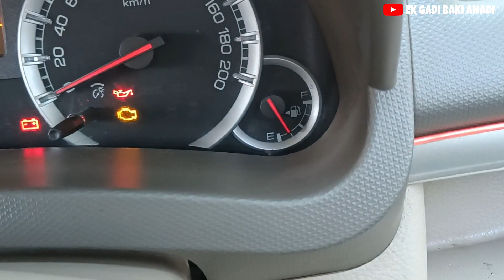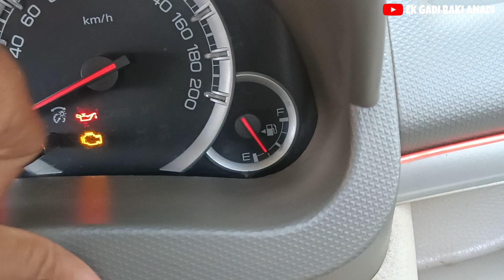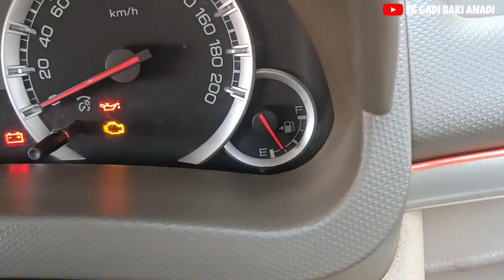Fuel metter मध्ये ⛽ हे का असते ❓❓ तुम्हाला माहित आहे का ❓❓